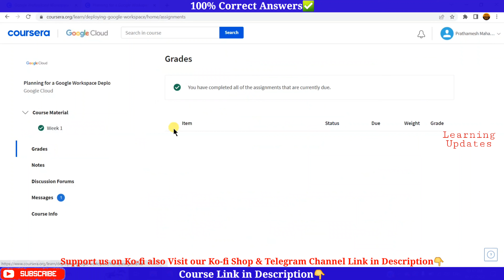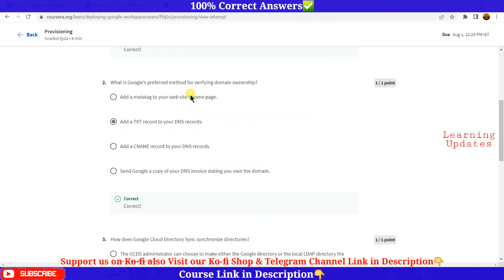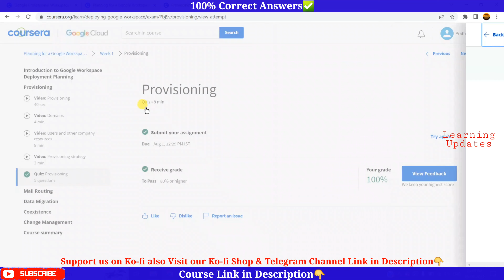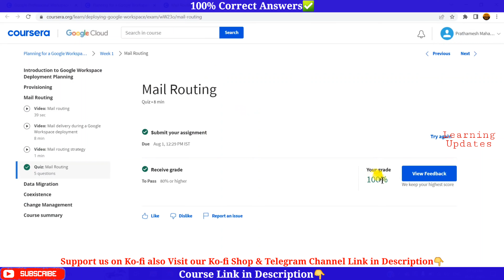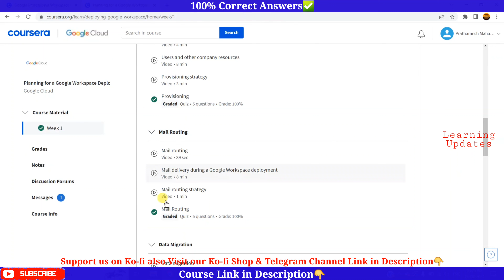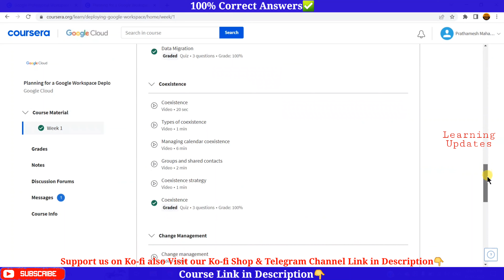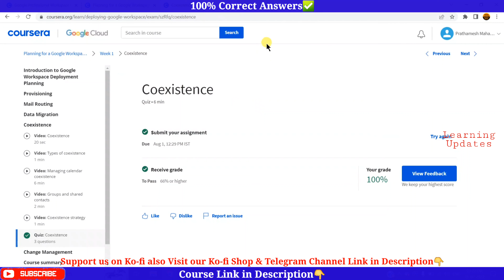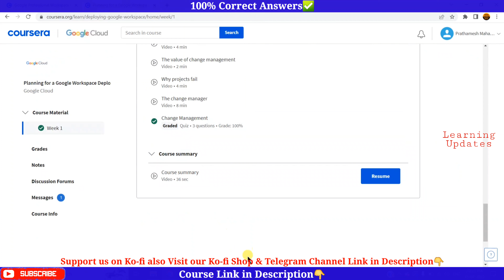Planning for a Google Workspace Deployment | Google Workspace Administrator | Course 5 Quiz Answers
►About this Course:
In this course, you will be introduced to Google's deployment methodology and best practices. You will follow Katelyn and Marcus as they plan for a Google Workspace deployment at Cymbal. They'll focus on the core technical project areas of provisioning, mail flow, data migration, and coexistence, and will consider the best deployment strategy for each area.
You will also be introduced to the importance of Change Management in a Google Workspace deployment, ensuring that users make a smooth transition to Google Workspace and gain the benefits of work transformation through communications, support, and training.

××××××××××× • Learning Updates • ×××××××××××

Tags Used:
coursera
coursera certificate
coursera answers
coursera solutions
coursera review
coursera planning for a google workspace deployment quiz answers
planning for a google workspace deployment coursera
planning for a google workspace deployment coursera quiz answers
planning for a google workspace deployment quiz answers
planning for a google workspace deployment week 1 quiz answers
planning for a google workspace deployment google cloud training
planning for a google workspace deployment quiz answers github
planning for a google workspace deployment github
google professional workspace administrator github
introduction to google workspace administration coursera quiz answers
managing google workspace coursera quiz answers
google workspace security coursera quiz answers
google workspace mail management coursera quiz answers
google project management coursera answers
google it automation with python coursera answers
google digital marketing and e-commerce coursera answers
google data analytics coursera answers
google it support coursera answers
google ux design coursera answers
google ads for beginners coursera answers
google cloud
coursera ibm cybersecurity
ibm cybersecurity analyst
ibm cybersecurity analyst assessment answers
ibm cybersecurity analyst coursera answers
cybersecurity and its ten domains coursera answers
facebook social media marketing coursera answers
supply chain coursera quiz answers
coursera supply chain quiz answers
python for everybody coursera answers
web design for everybody coursera answers